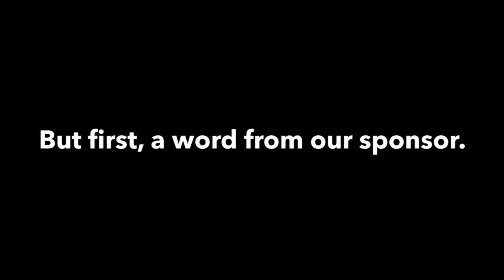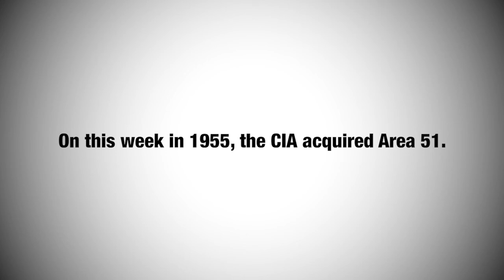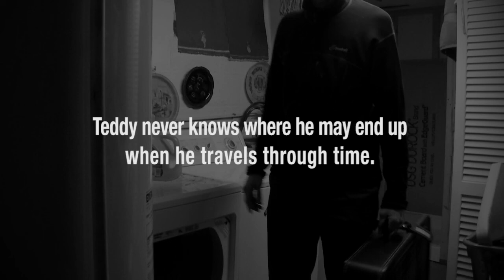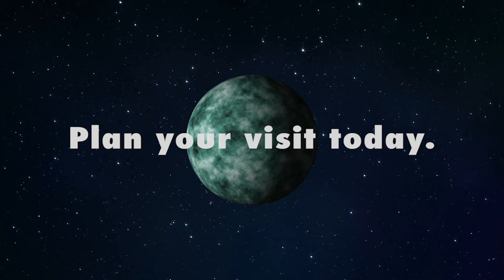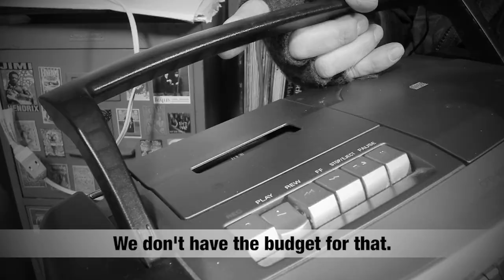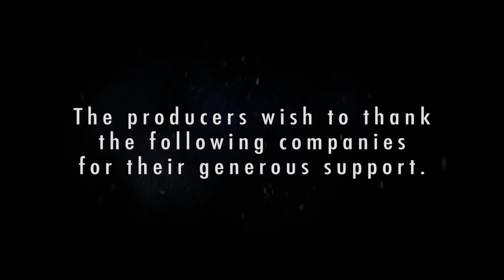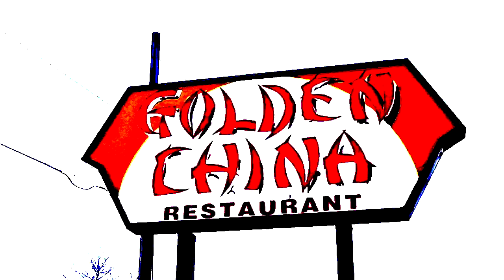Double Bridge Intrigue - Episode 1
I explore the oddity of a double bridge and the concept of duality, while also encountering a time traveler from the future named Teddy!

"Lie Detector End Theme" written and performed by The Mod Gods Of Nod